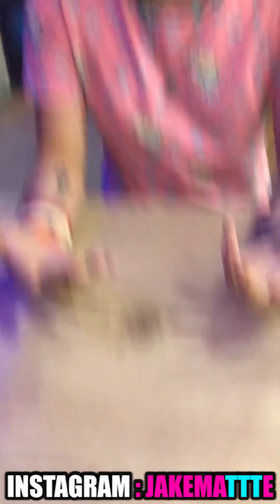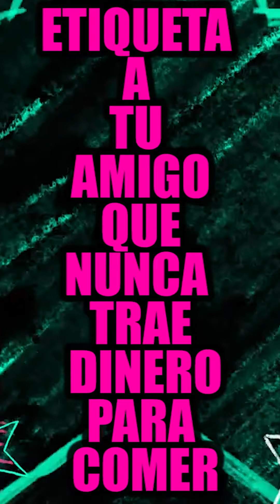TU AMIGO EL QUE TIENE HAMBRE... / JAKEMATTTE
REDES DE SUH